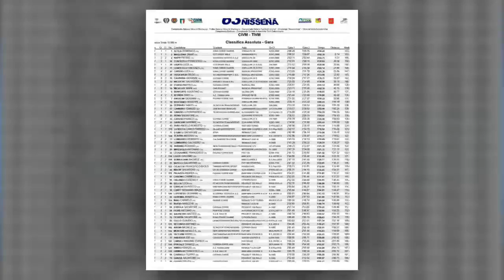CIVM, 63a Coppa Nissena - Scola beffa Magliona!.HD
CIVM, 63a Coppa Nissena - Scola beffa Magliona!